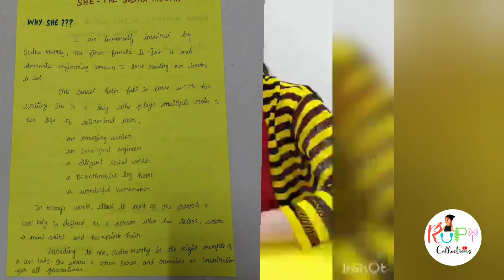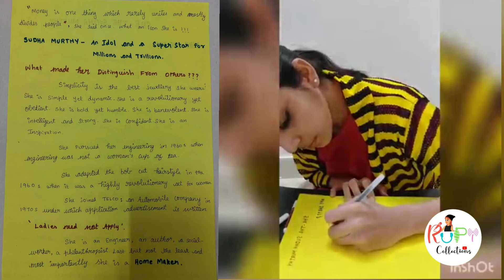sudha murthy//rolemodel//2022/smartmummies/WOMENSDAY/contest/rani priya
Hi All,

       My entry for day 5.. it took 4 hrs for me to complete her biography...

My inspiration.. My Rolemodel .. is the one only The SUDHA MURTHY... she is such an inspiration to all women.. I like her very much.. such a simple human.. Humble and always carries a smile 😃along.. she s a revolutionary woman..

SUDHA MURTHY in simple words :

  She inspires evwrywomen to be like her balancing the home and career in an equal equilibrium..

Limitations-it's- only your Imagination..

I have written about Sudha MURTHY.. Living icon for every women..

My favorite quotes from Sudha Murthy :

   In Life, Some failures are essential.

  Of all the luxuries in life,the greatest luxury is getting freedom of the right kind.

 We should always have some aim in life which we must try to achieve while being if help to others..

 Mindset has more power than anything else in the world ..

Thanks for the opportunity...

Inspired by a homemaker

Ranipriya...